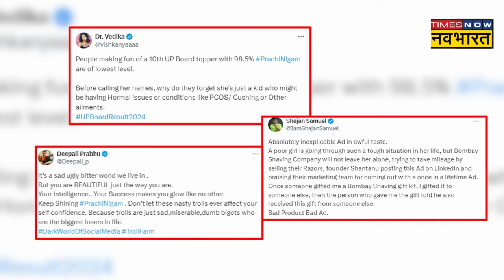UP Board Topper Prachi Nigam का Trollers को करारा जवाब, "सूरत और सीरत में फर्क...",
UP Board Topper Prachi Nigam: उत्तर प्रदेश इस समय उत्तर प्रदेश के सीतापुर की रहने वाली टॉपर प्राची निगम सुर्खियों में हैं. वजह उनके नंबर नहीं बल्कि उनके चेहरे पर बाल बन रहे हैं। ट्रोलर्स उन्हें जमकर ट्रोल कर रहे हैं। एक शेविंग कंपनी ने उनके सपोर्ट में एक एड भी पेपर में दे डेला जिसके बाद वो लोग उन्हें और ज्यादा ट्रोल करने लगे लेकिन अब ट्रोलर्स को प्राची ने मुंहतोड़ जवाब दिया है।